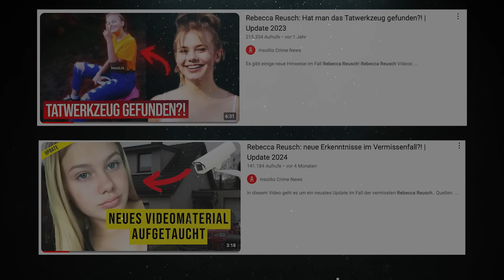Rebecca Reusch UPDATE & Arians Leiche wurde gefunden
In diesem Video geht es um ein Update im Verschwinden von Rebecca Reusch und um ein Update von Arian...